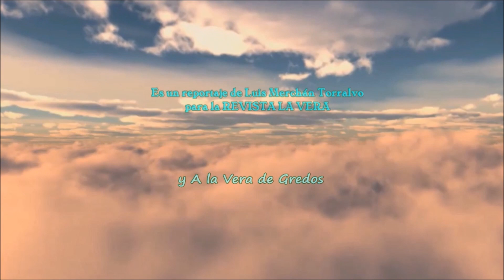II Jornada de LA VERA NOS ALIMENTA- MERCADO DE PRODUCTORES Y MÚSICA en Guijo de Santa Bárbara